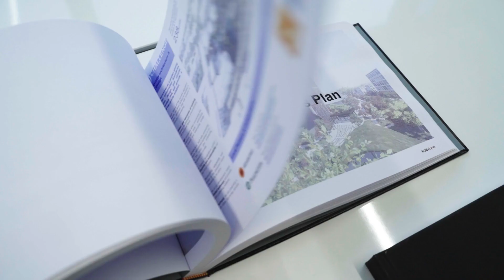IE School of Architecture & Design | Bachelor in Architectural Studies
IE University’s Bachelor in Architectural Studies goes beyond essential skills, empowering students with cutting-edge technologies, critical thinking and entrepreneurial expertise.

What truly sets us apart? Direct access to global architectural visionaries like Ben Van Berkel, Kazuyo Sejima, Jeanne Gang and many others. This unique network opens exceptional career opportunities, with alumni excelling at firms like BIG, Zaha Hadid, Foster+Partners and more—or launching their own practices.